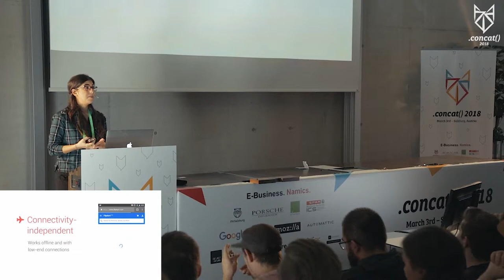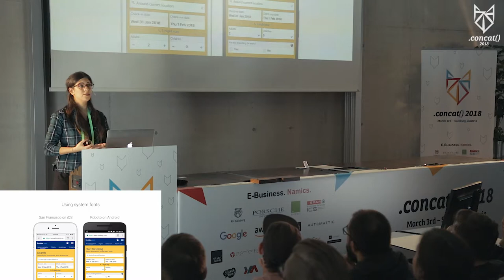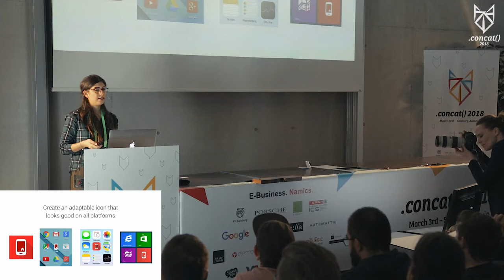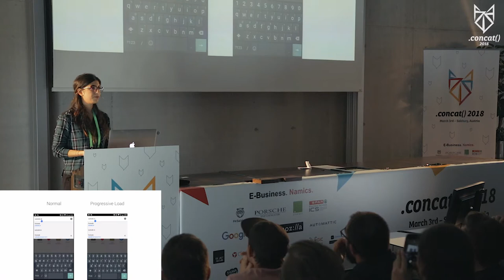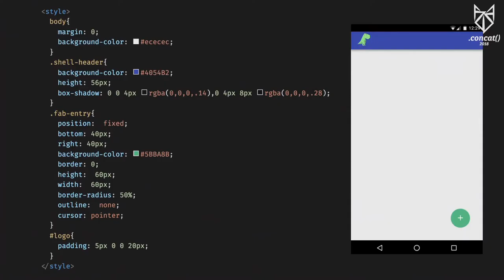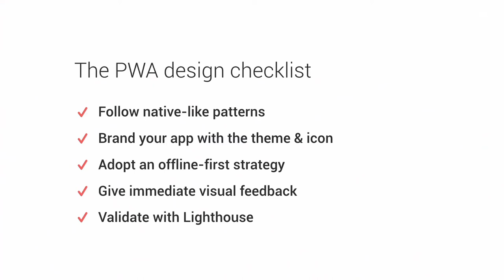Nicole Saidy – “Designing Great Progressive Web Apps“ | .concat() 2018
Designing web apps is now more challenging than ever. With their potential ability to behave like native apps, PWAs have a more intimate user experience, they’re more responsive and much more powerful.

In this talk, you will learn the characteristics of PWAs from a design perspective, and guidelines for designing great PWAs. We will cover topics like app shell, touch guidelines, responsiveness, offline experiences & more.